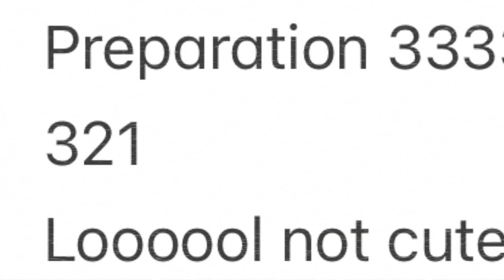dualities while tripping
3 2 1

Channel purpose:
“What is a nu hippie,” someone on Reddit once asked me.

The “nu-“ prefix means “modern or new; existing in a different form from the past”. You’ve probably heard this moreso with music genres like “nu disco”. And I’m sure you have an idea of what the word “hippie” entails. With the newest psychedelic renaissance there is a resurgence of the next generation of hippies — the nu hippies.

Most of us are probably nu hippies but of different variations, of which I am one. I’m a sort of blend of the past iterations. I wish to respect those who came before me — especially the indigenous people who’ve been using these substances for thousands of years — and while I do view these substances as deserving of respect and spiritual I am okay with and even promote light, recreational use. And while I’m not as totally drop out of modern society, everyone should dose acid of the counterculture of the 60s, I take with me their ideas of unity and peace. And while the scientific and medicinal approach of today’s psychedelic angle has been promising, I am wary of capitalism and for-profit corporations. But I also strive not to put psychedelics on a pedestal and not judge others for their drug use — whatever drug that may be. Psychedelics are just what I’ve had the most experience with and so that’s why this channel revolves around them. All these things, along with my own journey with psychedelics and learnings is what I hope to share with this channel.

I don’t know everything. I am still learning and growing. The deeper I delve in the psychedelic community the more I discover there is much to learn. My beliefs even within the past 2 years have changed drastically. I may say things in this channel I will redact a few months later. But I hope you can join me in this process.